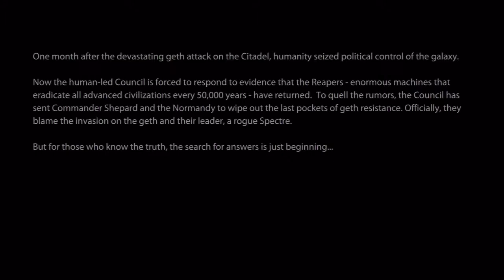Mass Effect Trilogy: Female Renegade - Part #18 Death Of Shepard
Easily One Of Best Game Intros *Ever* ;-)